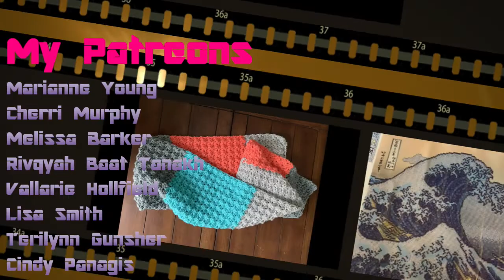Mornings with Crafting Journey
Join me for this daily morning talk show about crafting, diamond painting and current happenings in the community.

If you would like to be a guest on the show, please fill out the form: